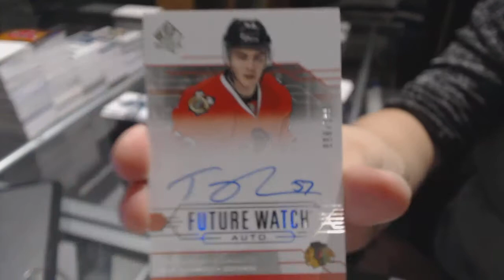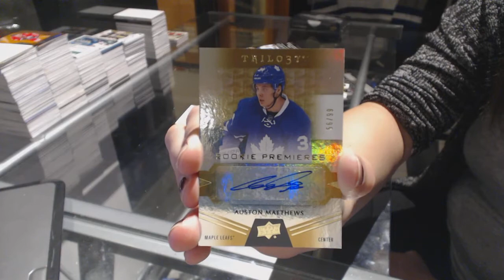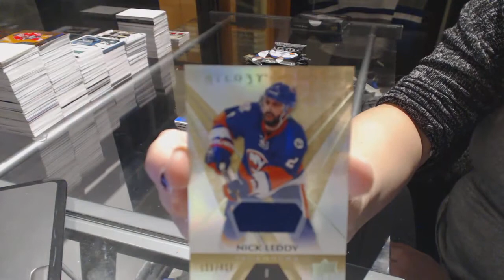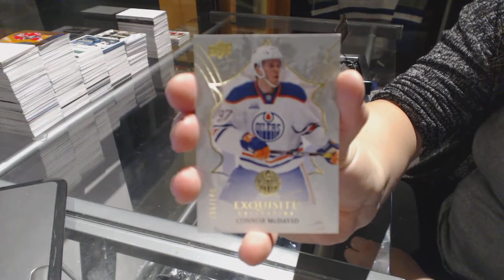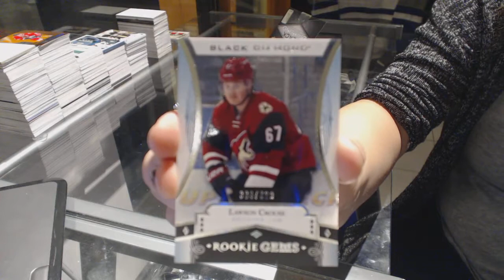14-15 UD SP Authentic, 16-17 UD Trilogy & 16-17 UD Black Diamond Hockey Box Break - C&C GB #6823